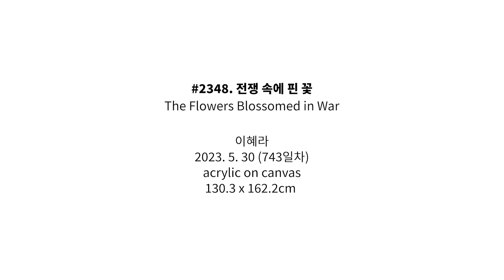#2348. 전쟁 속에 핀 꽃 (The Flowers Blossomed Amidst the War) | 이혜라 Hyera Lee | 2023